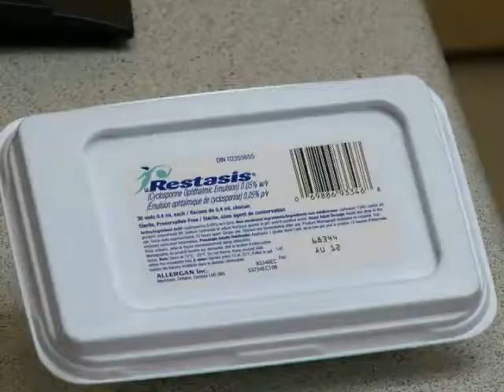New treatment targets natural tears for dry eyes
New treatment targets natural tears for dry eyes.  RESTASIS®1 is Now Approved by Health Canada for the Treatment of Dry Eye Disease